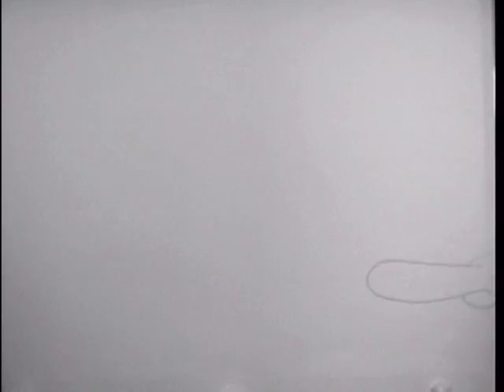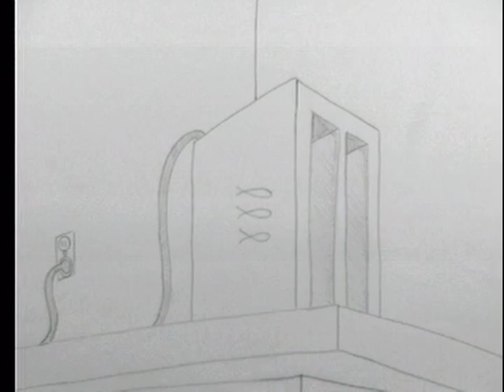The Breakfast - Boarini Pictures 2001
Student Film, classic hand-drawn animation pencil test.  The Matrix was still pretty popular in 2001 and parodies abounded.